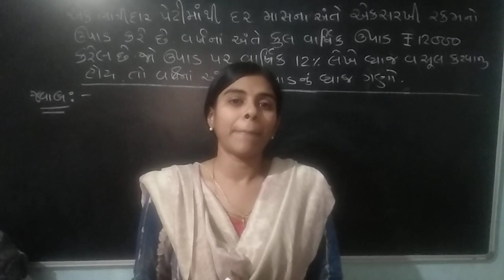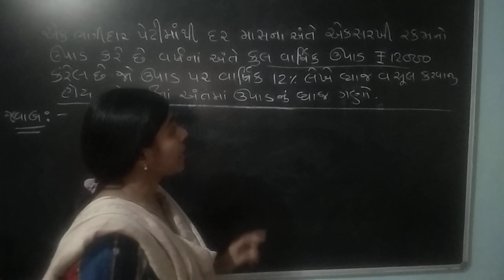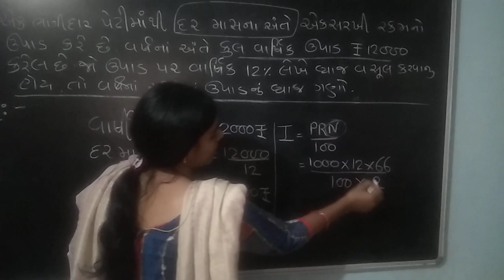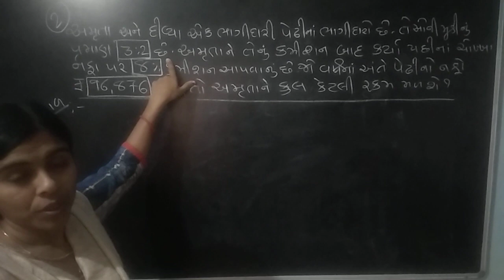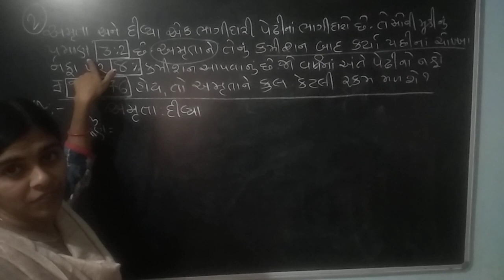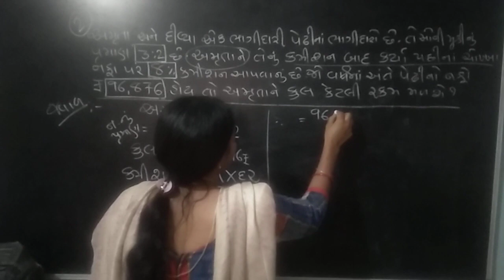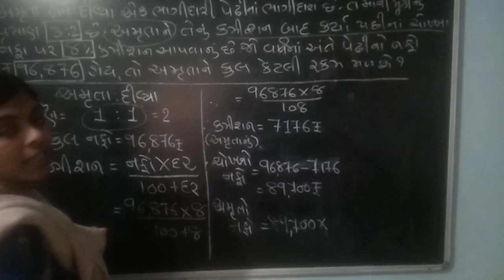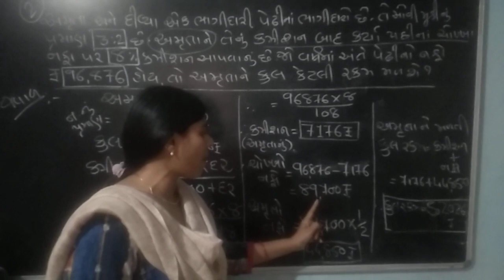12TH ACCOUNT CH 1 VIDEO 5